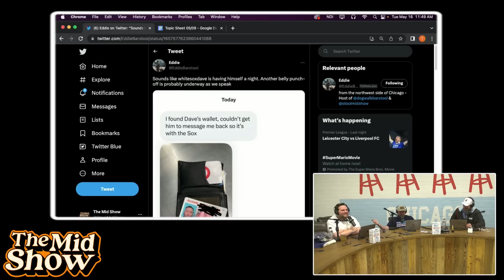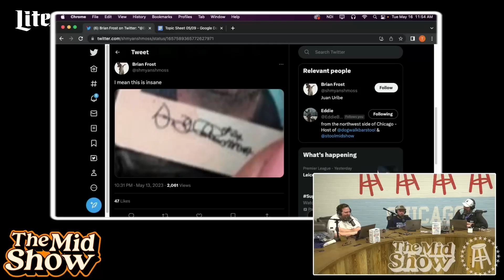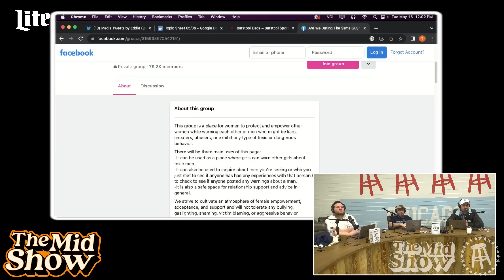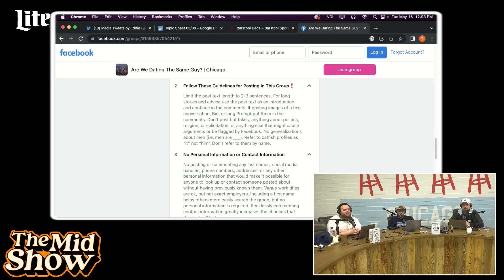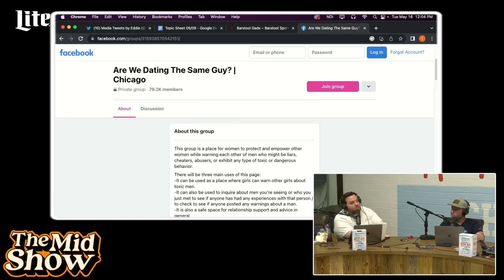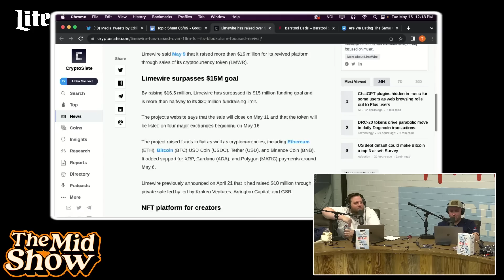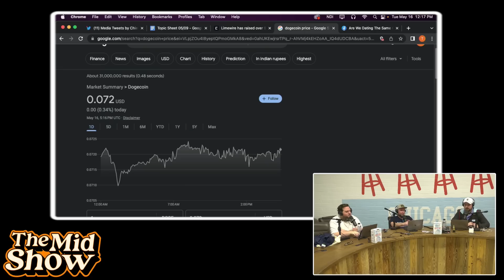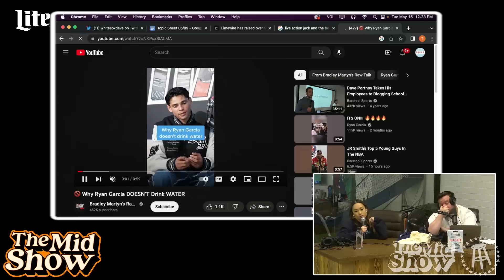We Have a Lot to Address... | The Mid Show Ep #25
00:00 intro
04:48 Addressing Carl
22:47 WSD Lost his Wallet
34:05 Are We Dating the Same Guy?
45:08 Limewire
54:40 Girls don’t Drink Water
1:00:21 outro

to find delivery options near you.